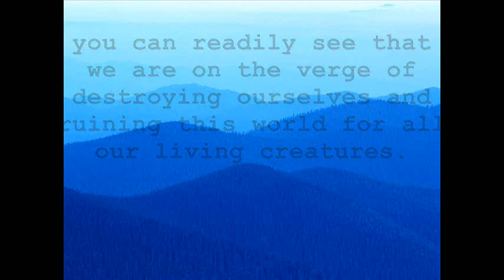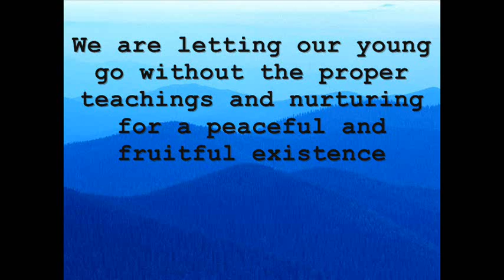Letter to any Benevolent Aliens